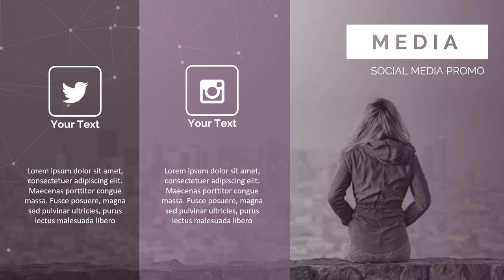Jasa Pembuatan Video Company Profile Perusahaan, Corporate, UMKM, 2D Explainer di Cimahi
Jasa Edit Video Promosi / Jasa Pembuatan Video Company Profile Perusahaan, Corporate, UMKM, 2D Explainer di Cimahi Atau

Daftar Isi
00:00 - Intro Pptpixel
00:18 - Contoh Iklan Profesional

KEYWORD POSTINGAN
Padangsidempuan, Pematangsiantar,
Sibolga, Tanjungbalai
Tebing Tinggi, Bengkulu
Jambi, Sungaipenuh
Dumai, Pekanbaru